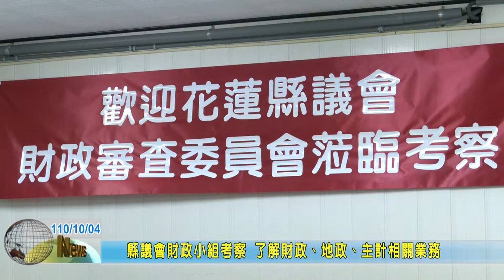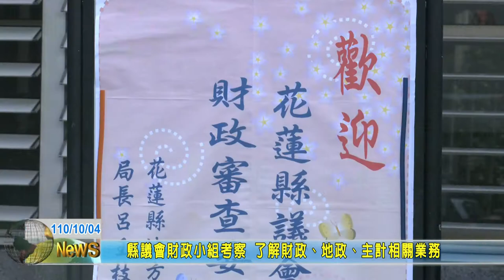20211004 02 縣議會財政小組考察 了解財政、地政、主計相關業務